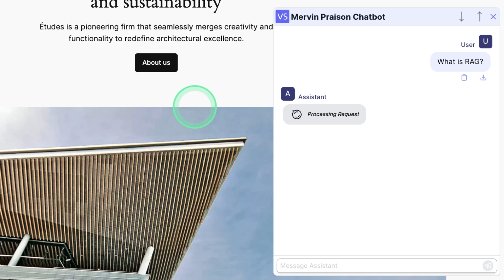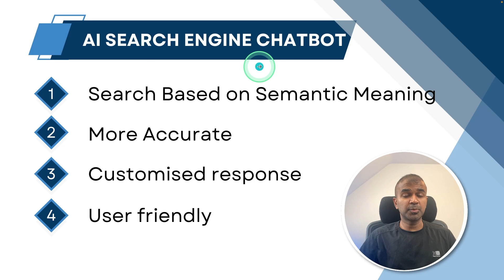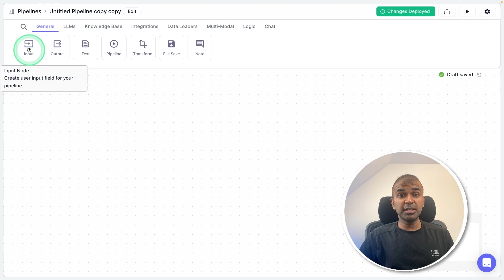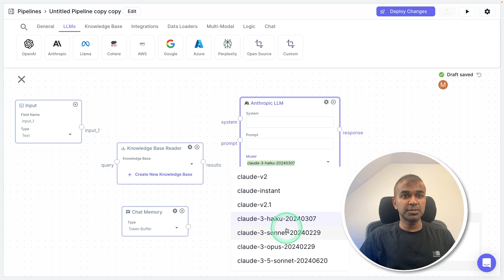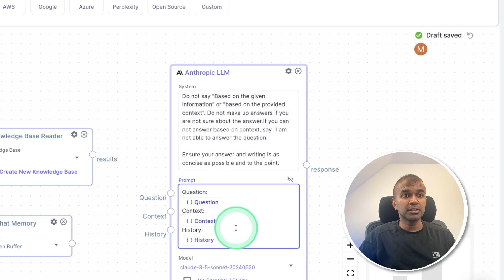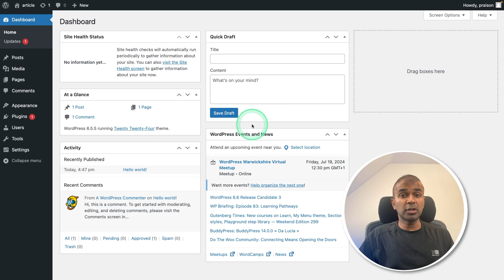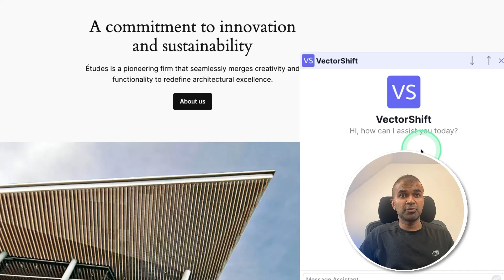VectorShift: How I use AI as my Website Search Engine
Learn how to create an AI chatbot using VectorShift that can search and respond to queries based on your website content! In this tutorial, we'll guide you through the entire process from start to finish, showing you how to set up and deploy a powerful, user-friendly chatbot without any coding. Whether you're new to AI or looking to enhance your website's search functionality, this video is for you! How I use AI as my Website Search Engine (VectorShift)

📌 Timestamps:
0:00 - Introduction to Vector Shift AI
0:32 - Getting Started with VectorShift
1:48 - Adding Custom Data
2:44 - Creating Pipelines
4:41 - Deploying the Chatbot
6:04 - Final Steps and Publishing